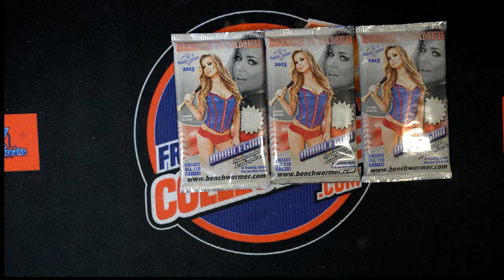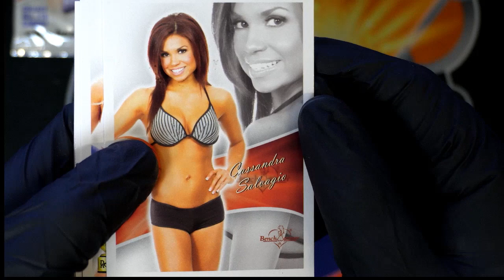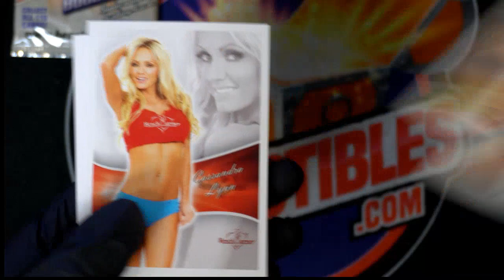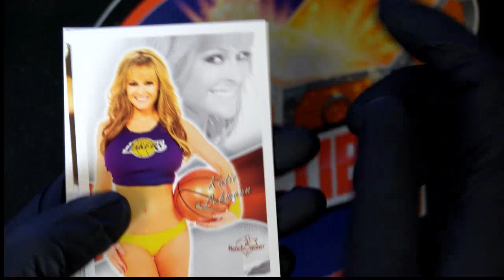Benchwarmer Bubble Gum PACK RIPS ID BENCH111